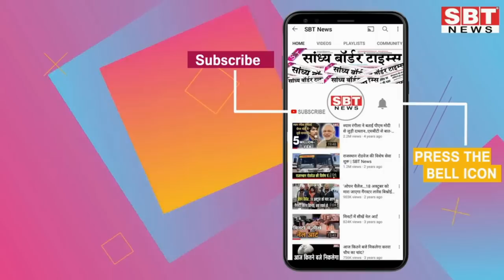2 जुलाई : राजस्थान सुबह 6.15 बजे की 11 बड़ी खबरें | SBT News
About This Video:

2 जुलाई : राजस्थान सुबह 6.15 बजे की 11 बड़ी खबरें | SBT News

1
अजमेर समेत 17 शहरों में तेज बारिश का अलर्ट
2
माउंट आबू में होगा बीजेपी प्रदेश पदाधिकारियों का प्रशिक्षण
3
स्कूलों में अब बिना किताबों के होगी पढ़ाई, खेलते हुए पढ़ेगे बच्चे
4
जयपुर जिले में हैल्दी लिवर अभियान शुरु
5
राजस्थान में विकसित होगा 10 हजार मेगावाट का अल्ट्रामेगा रिन्यूएबल एनर्जी पावर पार्क
6
अब दक्षिण में कमल खिलाने की मिली राजस्थान भाजपा नेताओं को जिम्मेदारी, पूनियां तेलंगाना के दौरे पर
7
दसवीं-बारहवीं के नतीजे जल्द होंगे जारी
8
250 किमी दूरी हो जाएगी कम, अहमदाबाद-उदयपुर रेल लाइन के आमान परिवर्तन होने से खुलेगी राह
9
दुनिया के खूबसूरत शहर की शांत फिजां को लगी बुरी नजर, टूरिज्म इंडस्ट्री घायल
10
भरतपुर में निजी कंपनी को सफाई ठेका देने का विरोध
11
सिंगल यूज प्लास्टिक उपयोग किया तो देगा होगा जुर्माना, होगी जेल